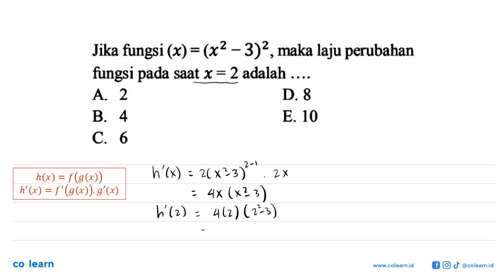Jika fungsi (x)=(x^2-3)^2 , maka laju perubahan fungsi pada saat x=2 adalah ....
Topik atau Materi: Kecepatan dan Percepatan - Turunan - KALKULUS - Matematika Kelas 11 SMA - K-13 Revisi

00:00 : Bedah Soal
01:00 : Konsep, rumus dan pengertian Kecepatan dan Percepatan
01:18 : Langkah penyelesaian soal
00:12 : Jawaban akhir
00:42 : Penutup